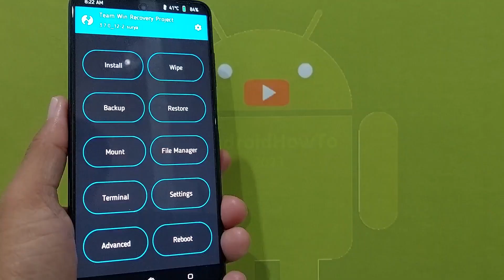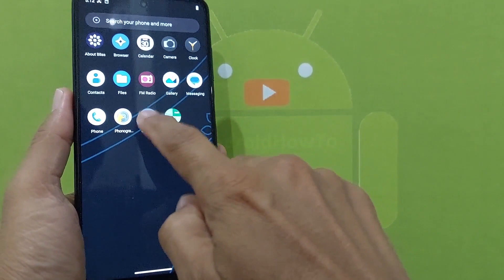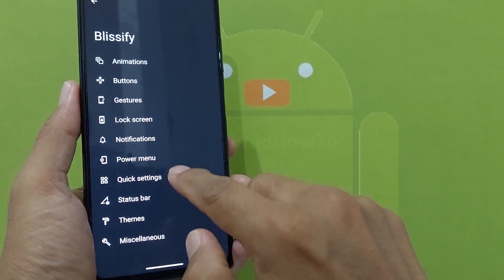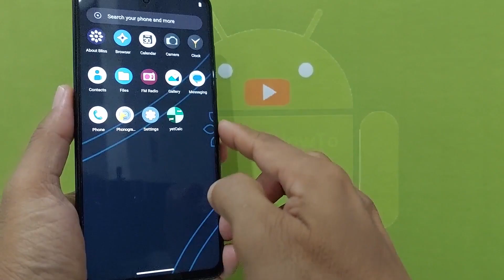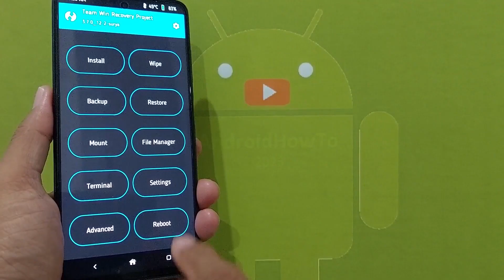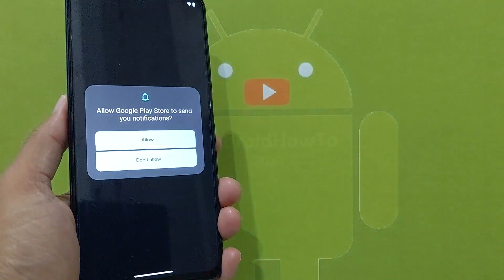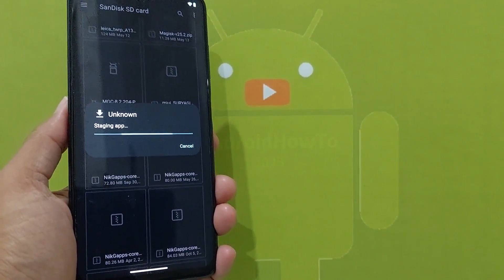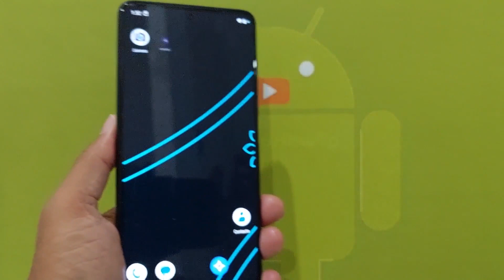Bliss ROM v16.7 UNOFFICIAL for Poco X3 Android 13 ROM Update: 230519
Bliss ROM v16.7 UNOFFICIAL for Poco X3 Android 13 ROM Update: 230519. Maintained by LongLiveThePenguin. Changelog: Initial build.  Source : Merged with May SP, Introduction of Pulse, LS Weather, SB Battery Styles, Bring back Face Unlock, Lockscreen Shortcuts and Customizations, Reticker improvements, Rebranded new Recovery.  Use at your own risk, I'm not responsible for bricking your device.